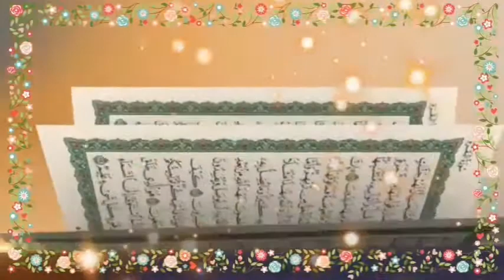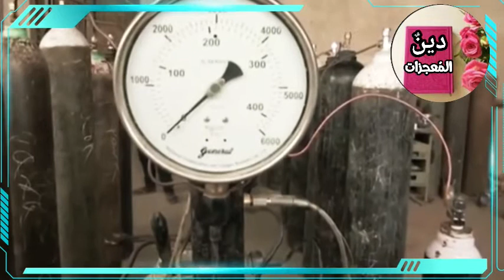الهند | احداث الهند اليوم | ماذا يحدث للمسلمين فى الهند | مشاهد حقيقيةلما يحدث فى الهند2021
السلام عليكم ورحمه الله وبركاته احداث الهند ماذا يحدث في الهند ماذا يحدث في الهند اليوم ماذا يحدث في الهند الان احداث الهند الهند الان الهند اليوم فيديو جديد وحصري على قناه بين المعجزات فضلا وليس امرا الى امون بلايك والاشتراك بالقناه وتفعيل زر الجرس ليصلكم كل جديد ان شاء الله دمتم في امان الله وحفظه نحبكم في الله كثيرا فيديوهات لازم تشوفها👇👇👇👇👇